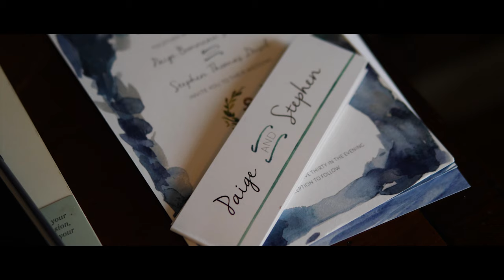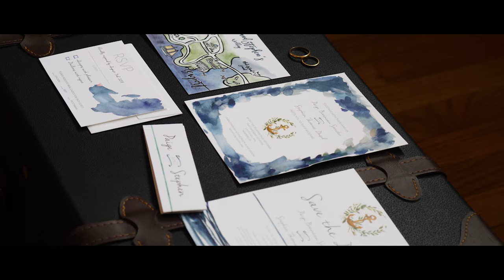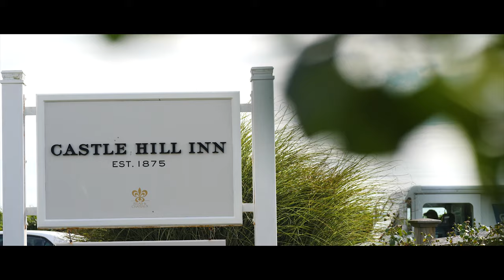A Beautiful Castle Hill Wedding in Newport, Rhode Island | Newport Wedding Videographer